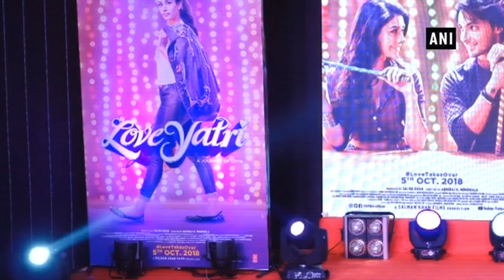Salman Khan graces ‘Love Yatri’ promotional event with star cast - Bollywood News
Mumbai, Sep 27 (ANI): Salman Khan is busy promoting his upcoming in-house production movie ‘Love Yatri’. He was seen along with debutant Aayush Sharma and Warina Hussain in a promotional event in Mumbai.